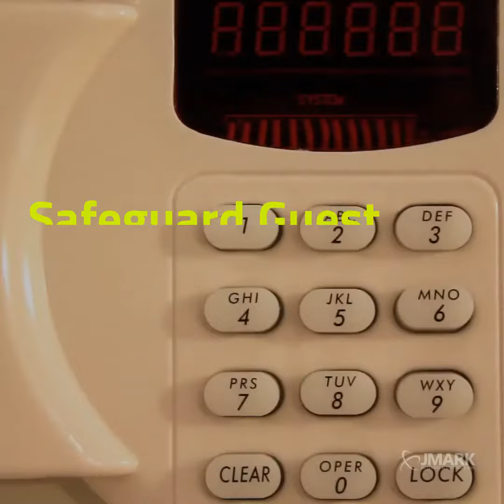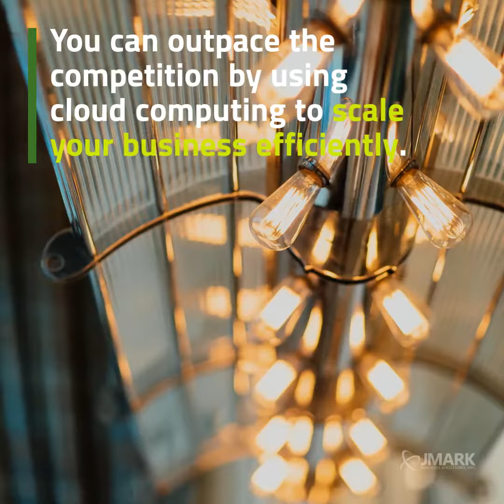How Leading Hospitality Companies Use I.T. to Mitigate Risks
As a hospitality firm, you face numerous risks every day. From your back-office processes to your guest-facing procedures, everything needs to work together smoothly to mitigate the risks inherent in your business. Anything that goes wrong can leave your hotel company vulnerable.

Fortunately, technology can help you reduce those risks so that you can keep and gain customers, stay compliant with regulations, and grow your hospitality business.

SAFEGUARD GUESTS’ DATA AS WELL AS YOUR OWN
You likely provide Wi-Fi for your guests to use while staying at your hotel. These customers put their data online, assuming that this service you’re providing is safe. They may go online and check bank balances, share private information with friends and family members, or enter their credit card number on a restaurant or attraction’s site. Their privacy is your concern, because without it, your reputation is at risk.

Meanwhile, your employees are using the internet while working with your internal data in the back office. If a cybercriminal taps into that, it could cause you a significant financial loss. You’re also keeping your guests’ data like addresses, phone numbers, and credit card numbers.  You not only need to protect all that data from cyber threats, but you also need to make sure you don’t lose it if your systems go down or someone makes a mistake.

Any time data is used online, there is always a risk that it will be lost or hacked. Whether it’s your internal data or guests’ data, that’s bad news. The best way to make sure all that data is safe and secure is to have both proper security management and backup management.